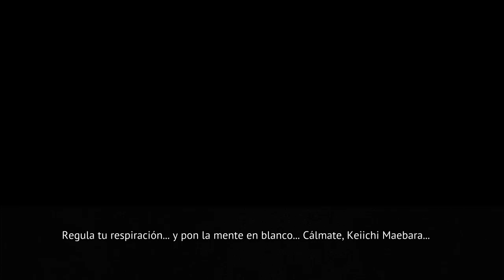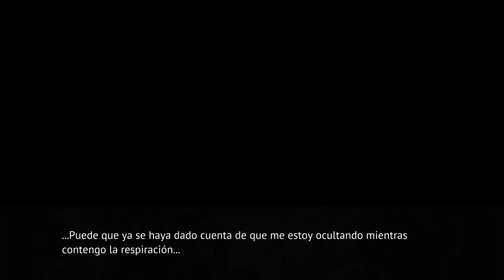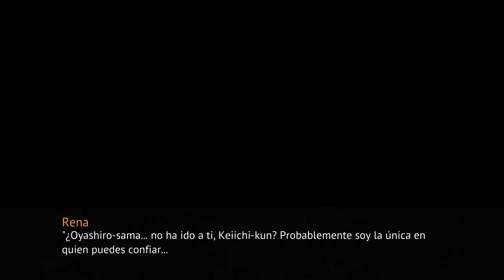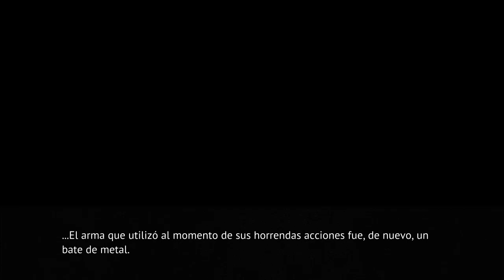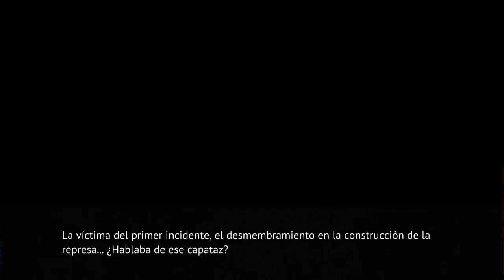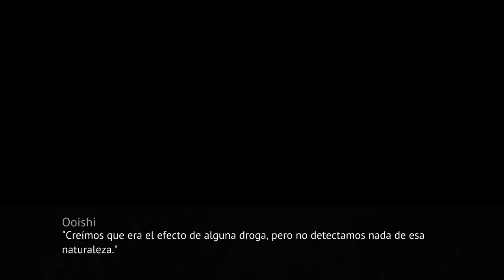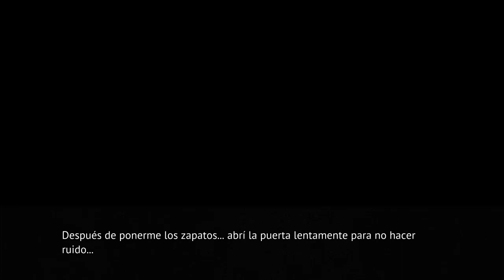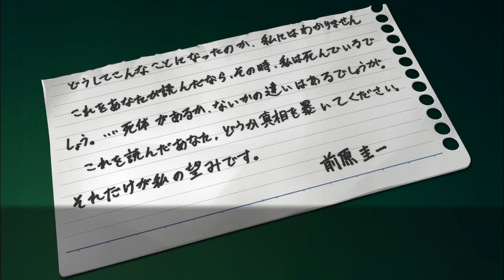ONIKAKUSHI FINAL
Steam-lambdadelto_34